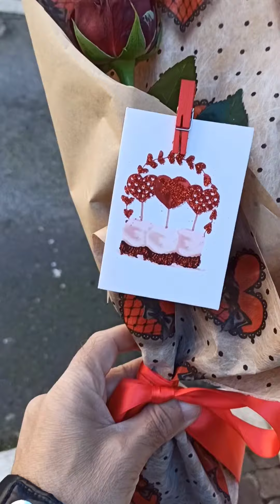Una rosa 🌹 a mia madre per San Valentino 😍